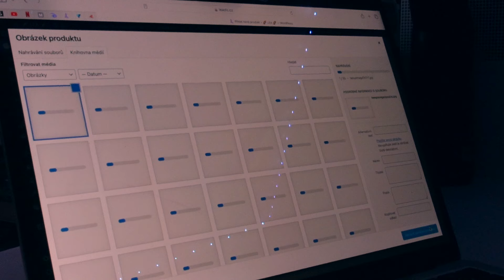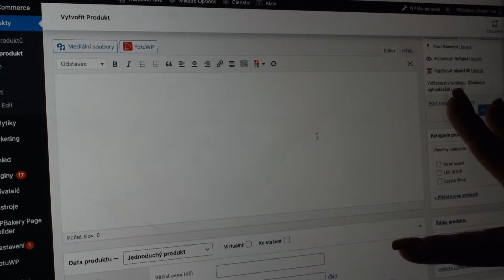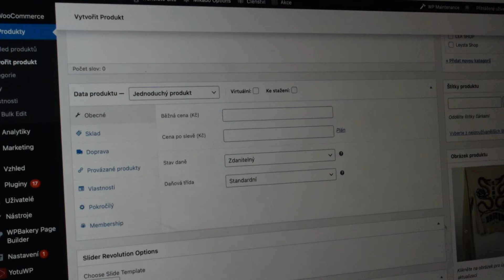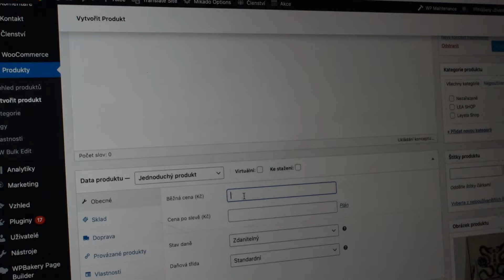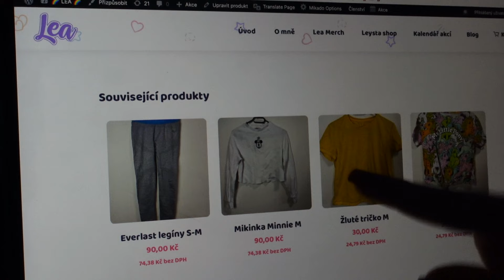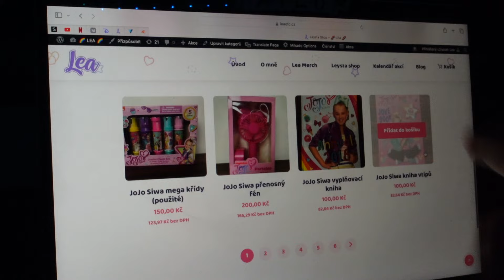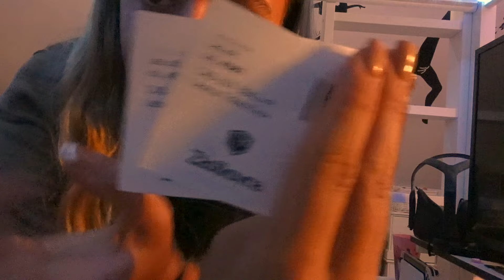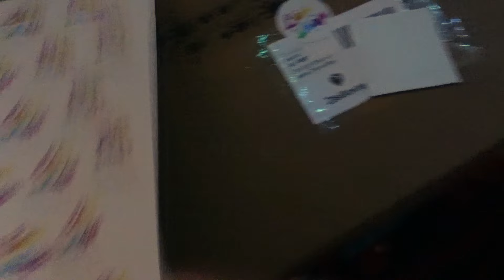Jak funguje můj e-shop - Pojďte ho se mnou naplnit /LEA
Použij kód LEAYOUTUBE10 pro 10% slevu na vše

🎀 MŮJ WEB A LEYSTA SHOPI!!

Jako speciální překvapení pro velikou fanynku může být osobní videopozdrav, psané přání nebo přímo setkání!